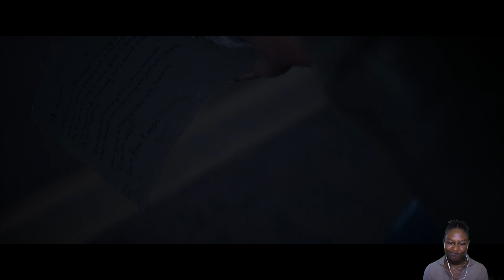TURNED | The Quarry - Part 6